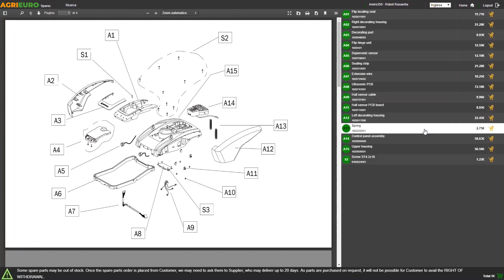Idropulitrice ad acqua fredda Comet KLZ 140 Classic: montaggio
Come montare il Idropulitrice ad acqua fredda Comet KLZ 140 Classic - Pressione massima 140 bar?

0:00-0:04 Intro
0:04-0:28 Presentazione prodotti in scatola
0:28-0:33 Ordinare ricambi
0:33-1:01 Montaggio prodotto
1:01-1:31 Presentazione prodotto montato
1:31-1:40 Outro

L'idropulitrice ad acqua fredda Comet KLZ 140 Classic è una macchina adatta all'uso domestico è potente ed affidabile. Idropulitrice monofase che presenta un motore universale ad alta efficienza e dotato di protezione termica. Ha una ricca dotazione di accessori.

La macchina è dotata del comodissimo vano porta accessori.

Questa idropulitrice è semplice ed efficiente. Macchina affidabile e pratica, risulta maneggevole per ogni utente. Garantisce elevate prestazioni insieme a praticità di utilizzo. Possiede una pompa lineare a tre pistoni con testata in alluminio con valvola by-pass incorporata.

Questo modello è inoltre dotato di sistema Easy Start e Total-Stop, ovvero funzioni che ne facilitano sia l' accensione che lo spegnimento, mantenendo basso il consumo di energia.

OTTIMA PORTATA: portata di esercizio: 4,5 l/min (max 7,5 lt/m - 450 lt/h), tra le più alte sul mercato (la portata è il dato più importante di un'idropulitrice, perché identifica, prima ancora della pressione, la potenza reale della macchina).

ELEVATA PRESSIONE DI ESERCIZIO: 100 bar (140 bar max)

MOTORE: elettrico monofase (220 V) da 1,9 kW

Offre una ricca dotazione di accessori composta da:

Pistola con attacco rapido
Lancia con innesto per ugello
Spazzola fissa
Ugello regolabile
Ugello rotante
Lancia schiumogena
Lancia lavapavimenti
Tubo da 6 metri
Tappo per la connessione alla rete idrica